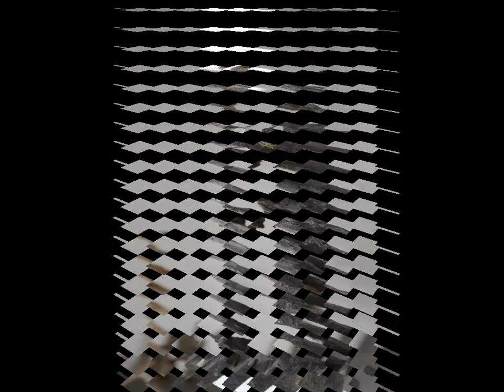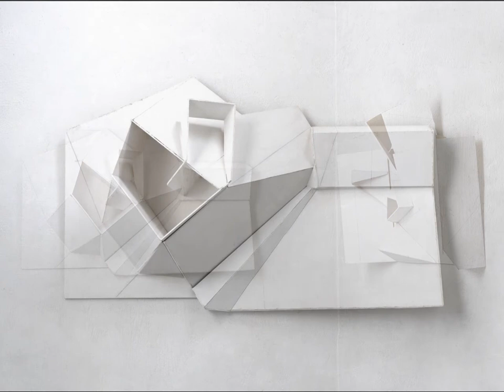Skulpturen und Zeichnungen von Viviana Meretta und Peter Nettesheim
Die Ausstellung mit den Skulpturen sollte das Ausstellungsjahr 2020 eröffnen. Bisher hat sie aber noch keiner gesehen dank COVID19!